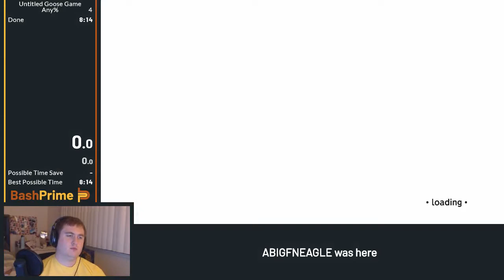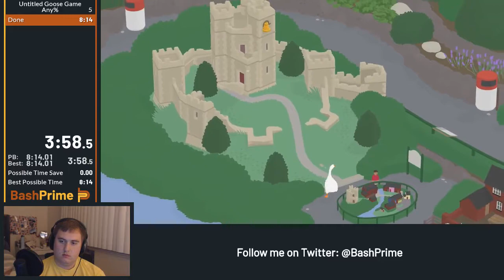Untitled Goose Game - Any% Speedrun in 6:46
Got this after learning for a couple of hours. I could get to sub 5 but this category is pretty tough and Any% Glitchless looks more interesting. Still decently happy with this!